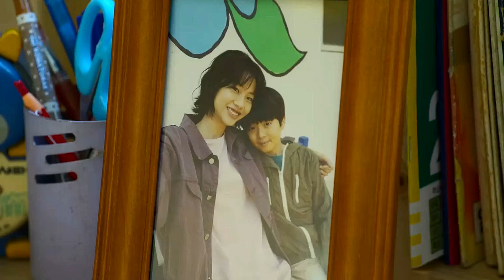Squid Game • My Tears Ricochet [Sae-Byeok, Lee You‑mi, Seong Gi‑Hun, Ali, Sang-woo]